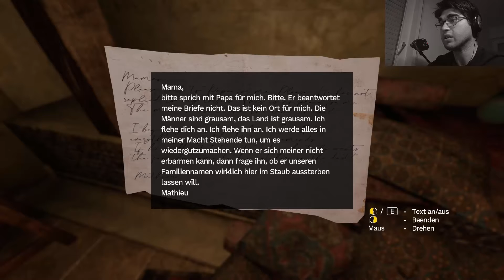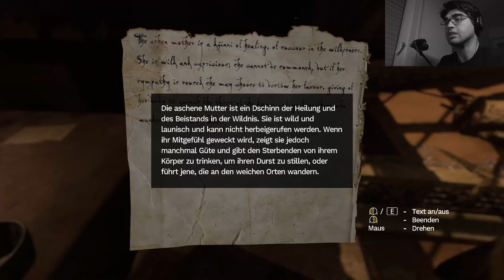Let´s Play Amnesia: Rebirth [German/Deutsch] {Blind} #006 - Nicht allein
Weiter geht es im Labyrinth ohne eine Ahnung, welches Wesen noch hier ist.